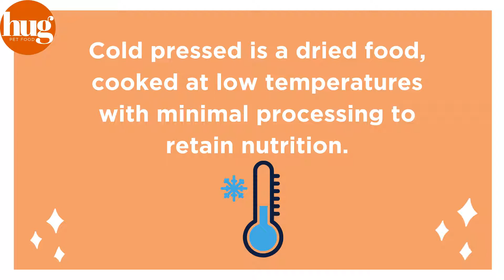What is cold pressed dog food?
The cold pressing method naturally locks in nutritional value and flavour, making for tasty meals that are easy to digest. Standard dry pet food contains high levels of cheap cereals, and is produced at high temperatures that damage essential nutrients. This results in less wholesome food that is difficult for your pooch to digest, potentially causing issues such as nausea, bloating or flatulence.

Hug cold pressed dog food is produced at low temperatures, and only puts to work top-notch, natural ingredients that support long-term canine health – no artificial preservatives in sight.